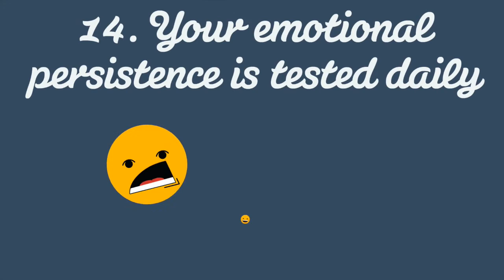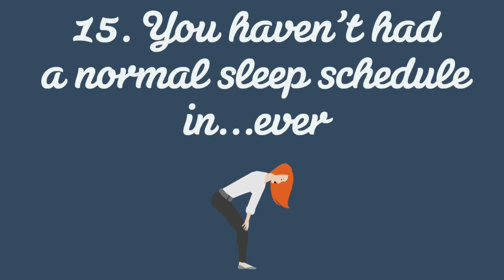15 Struggles Only a True Nurse Would Know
You are a nurse. You have an inimitable career that plays a vital role in medicine. You are proud to be a nurse, but let’s face it – you don’t get enough credit. Your workdays consist of things that “normal people” wouldn’t ever imagine seeing or experiencing. Here are 15 struggles only a true nurse understands.